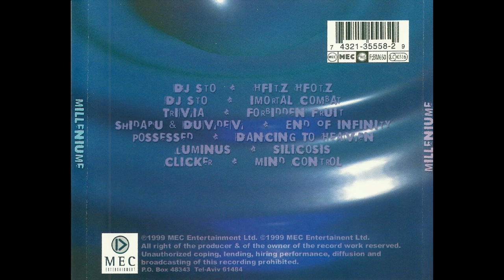Trivia - Forbidden Fruit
Various - Milleniume.Genre :  Nitzhonot , Goa Trance.Released by MEC Entertainment Ltd. Israel 1999.